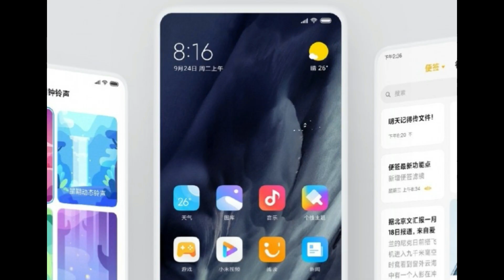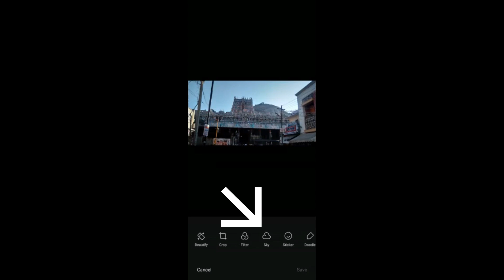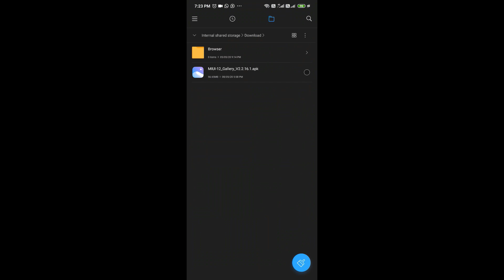How to install Dynamic Sky Filters in MIUI Galley App - Tamilanin Thedal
Replace the original sky in your photos with this sky filters. Watch the video tutorial.